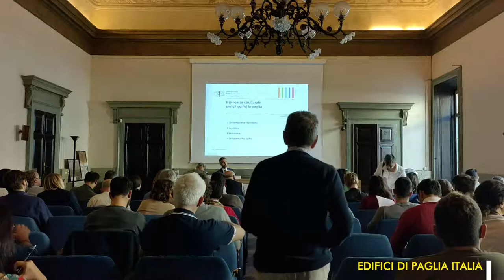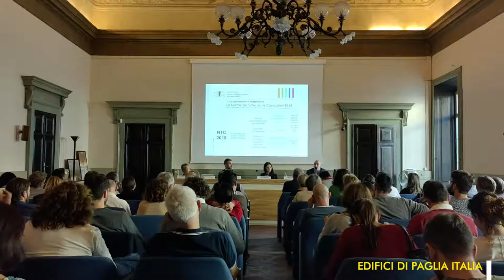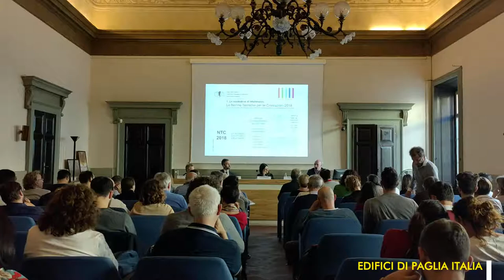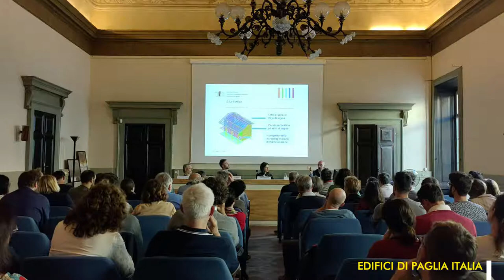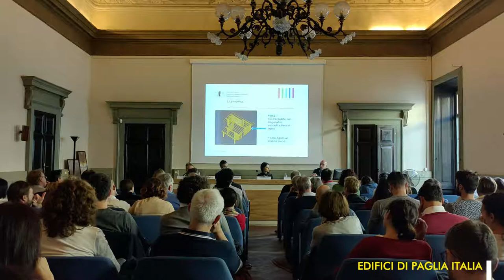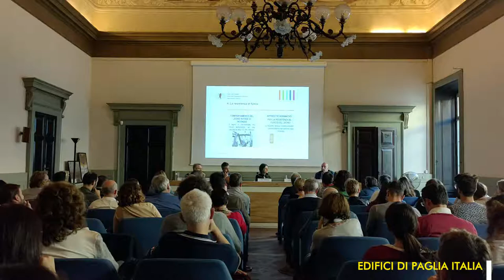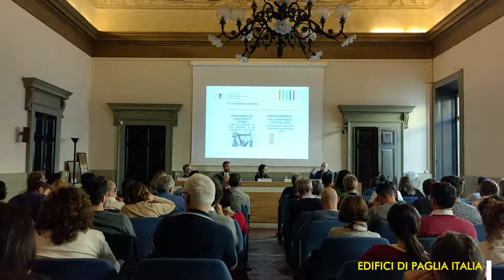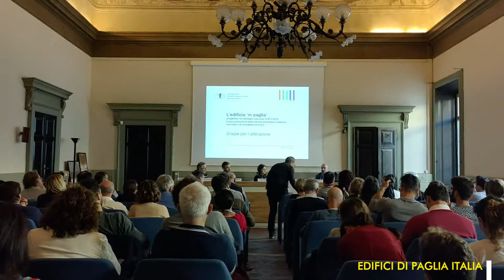Il progetto strutturale per edifici in paglia | Edifici di Paglia Italia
L'ingegnere Stefano Voltolini, che collabora alla progettazione strutturale dei nostri edifici in balle di paglia, ha spiegato il concetto strutturale di un edificio in paglia, la sua capacità di resistere al sisma.